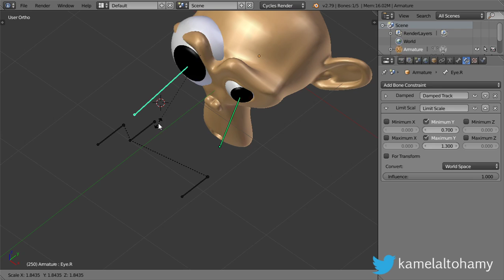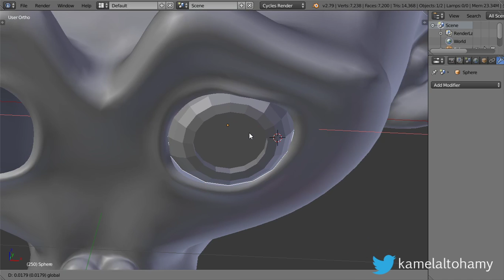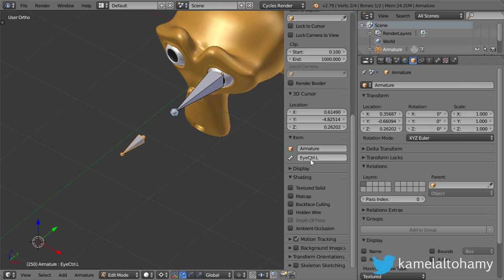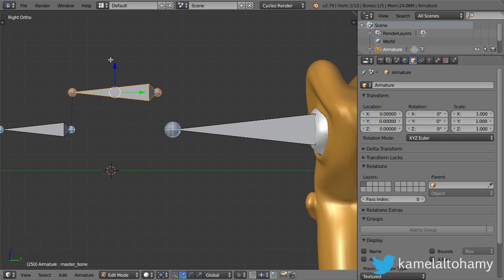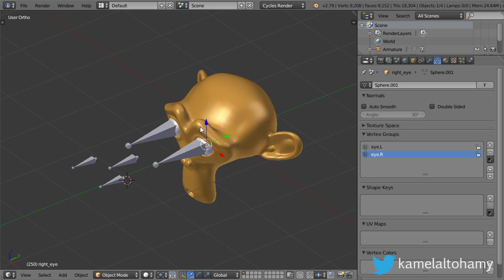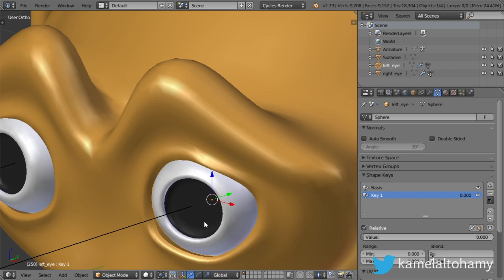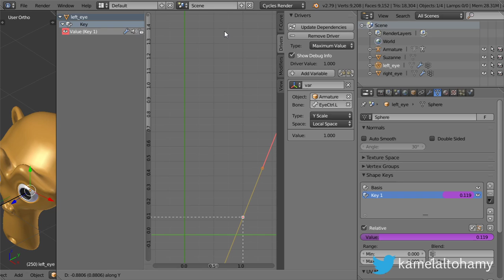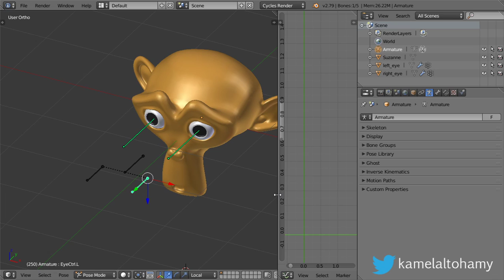blender rigging in blender3D (Arabic)